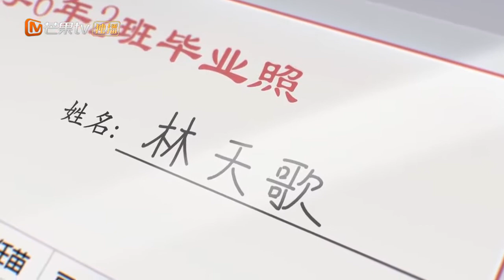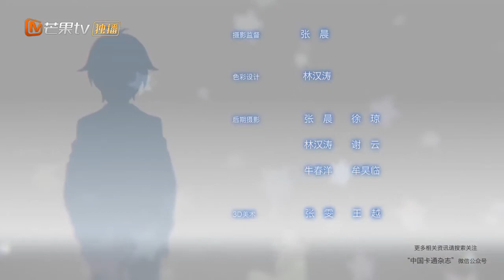Цветок Мо Лань : эпизод 4